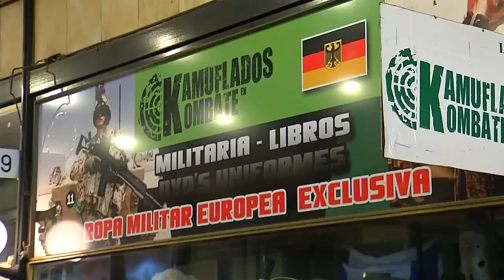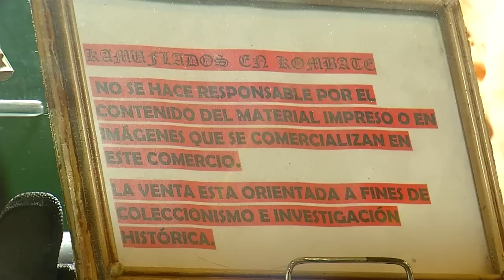Un comercio que vende objetos bélicos denunciado por fomentar el nazismo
Inteligencia y el Instituto de Derechos Humanos investigan si "Kamuflados en Kombate" viola las normas contra el racismo, xenofobia y discriminación